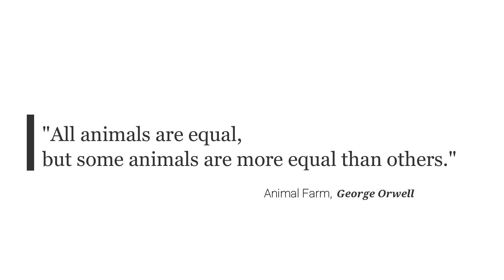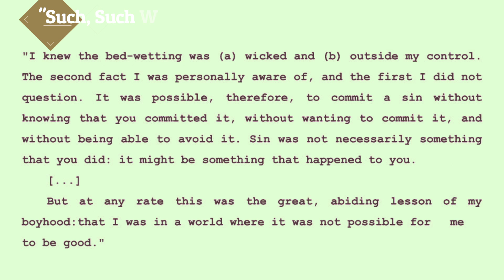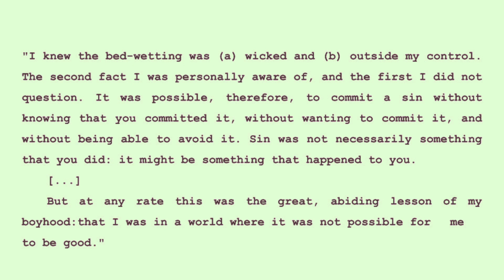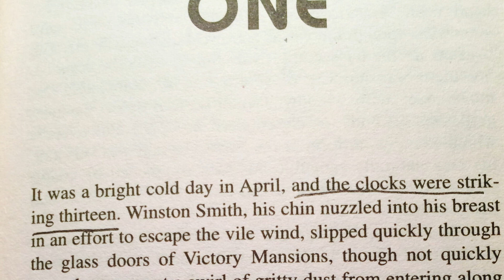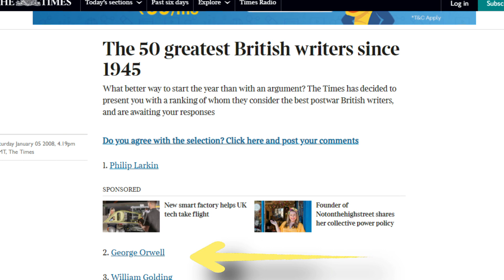LITGRAPHY | George Orwell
George Orwell was a rebel with a cause. Eric Arthur Blair, known by his pen name George Orwell, was an English novelist who was considered a visionary in the realm of English Literature.